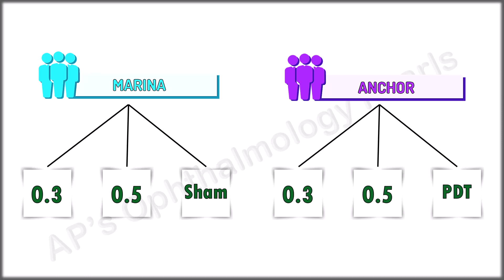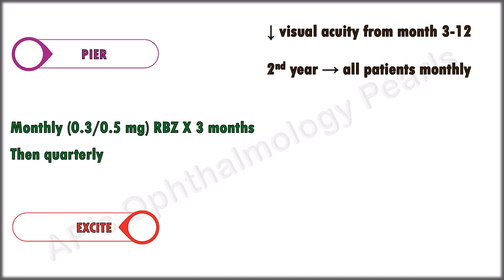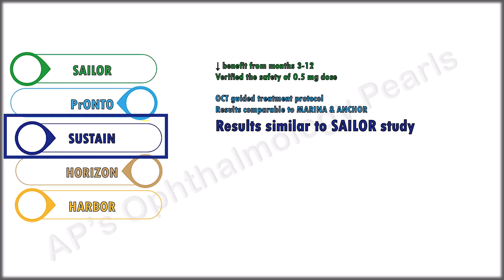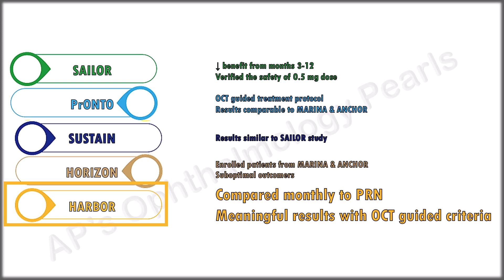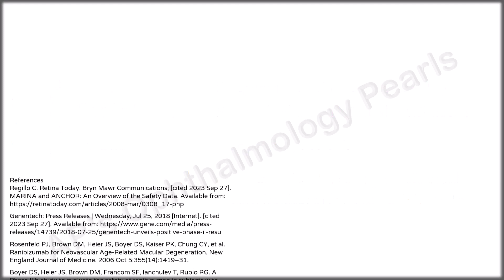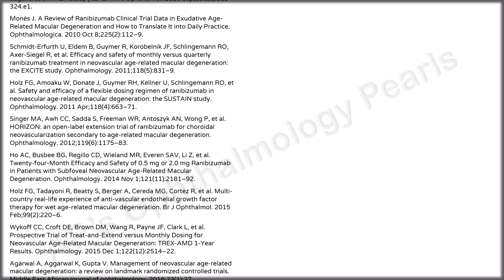Ranibizumab Clinical Trials in Age Related Macular Degeneration | Landmark Trials in Ophthalmology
Learn about the important trials related to intravitreal ranibizumab in AMD